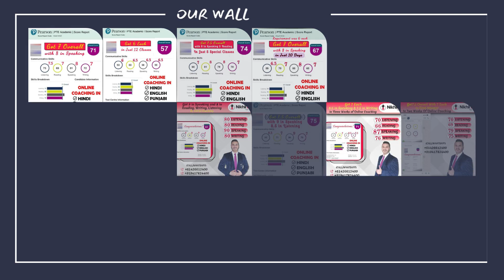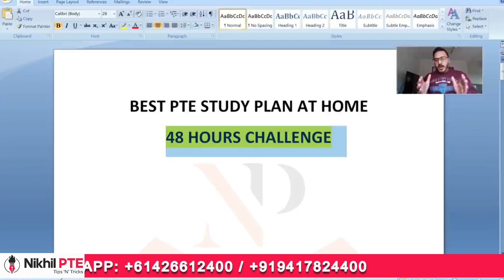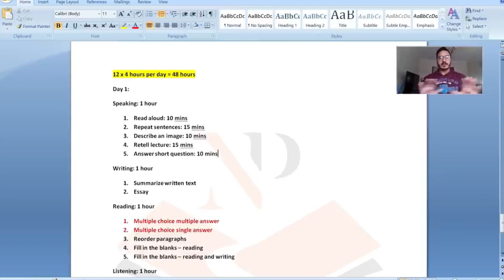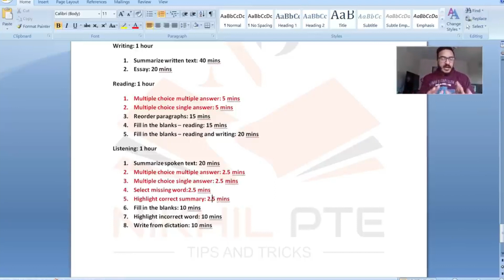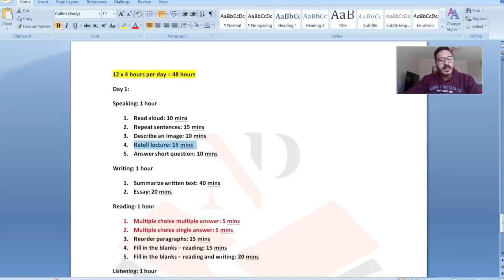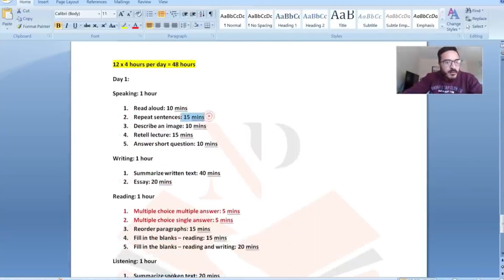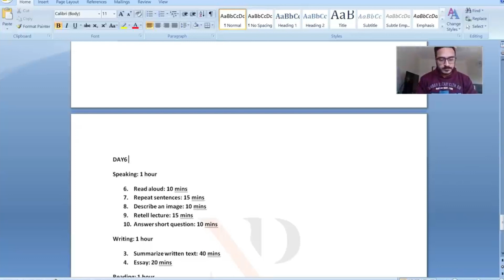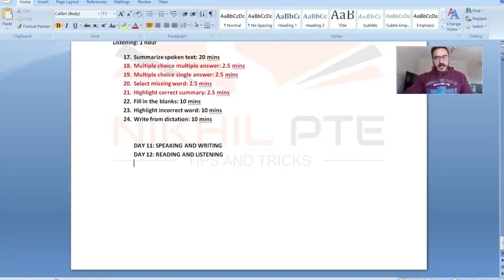PTE COMPLETE IN 48 HOURS II PTE BEST AND PROVED STUDY PLAN || PTE BY NIKHIL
pte reading and writing fill in the blanks tips and tricks,
pte reading and writing fill in the blanks practice with answers,
 pte reading and writing fill in the blanks tips and tricks in hindi,
pte reading and writing fill in the blanks practice with answers 2022,
 pte reading and writing fill in the blanks 2022,
 pte reading august 2022,
pte reading blanks,
 pte reading blanks tips and tricks,
pte reading blanks practice,
pte reading blanks 2022,

pte reading mock test with answers,
pte reading mock test,
pte reading and writing fill in the blanks,
 pte reading test practice,
 pte reading fill in the blanks tips and tricks,
pte reading and writing fill in the blanks most repeated 2022,